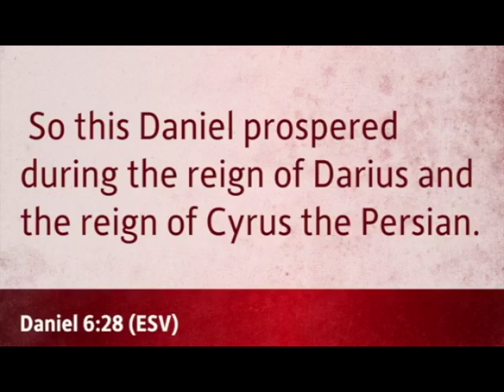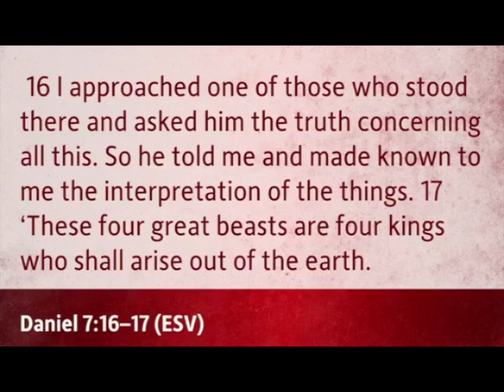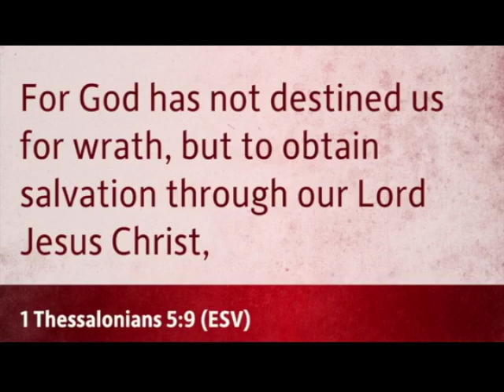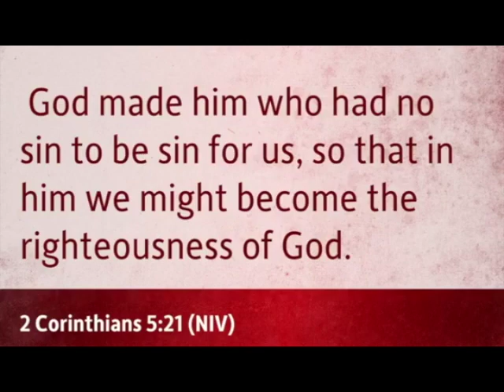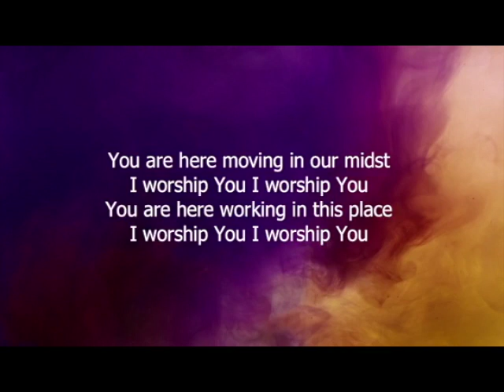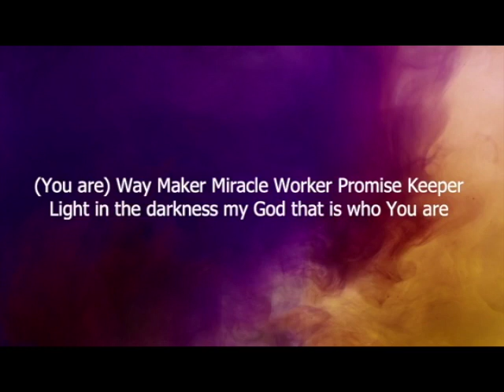God's Ultimate Plan- Daniel 7- March 21, 2021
Faith Bible Church -God's Ultimate Plan- Daniel 7- March 21, 2021